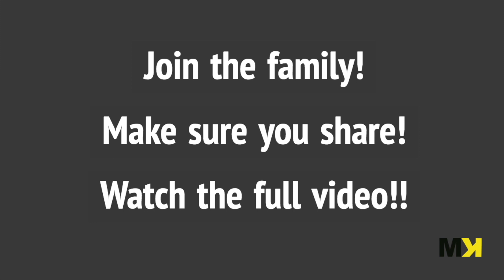First driving vlog! She got free pizza!!!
Welcome to the MK show! On this Channel we hope to entertain people, continue to grow fast with is platform, inspire the youth, build a huge brand, and loyal audience!

 WE finessed FREE FOOOD!!! HOW TO GET FREE PIZZA!! MUST WATCH!

how to get free pizza

Emma Chamberlin editing